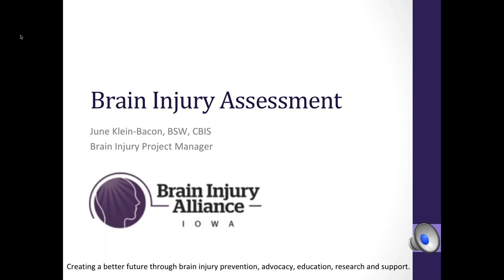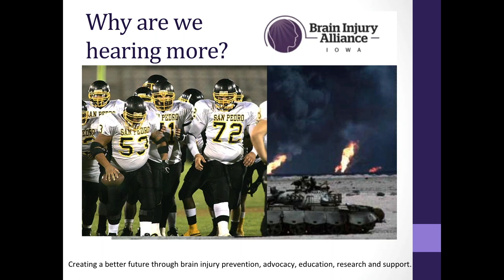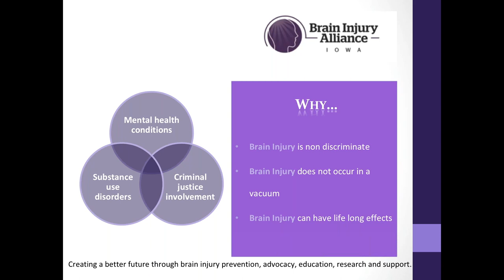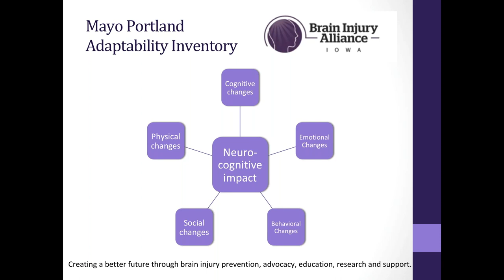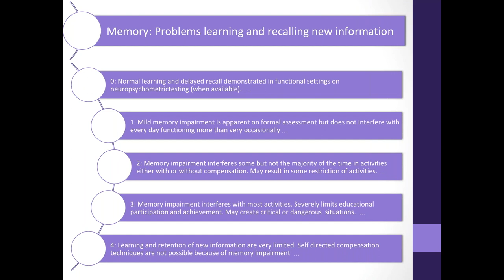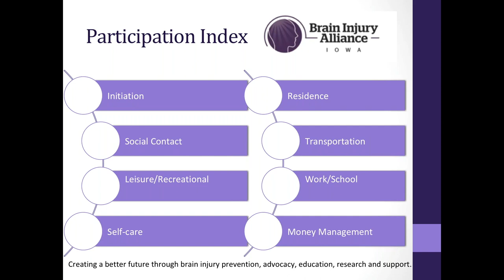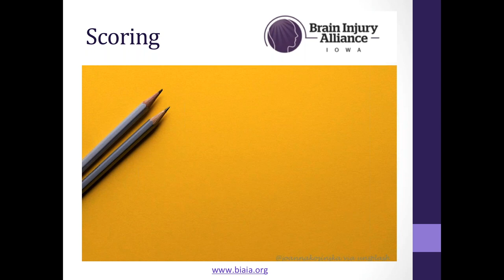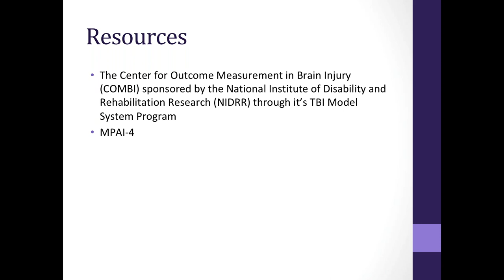Brain Injury Screenings and Assessments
Overview of the HELPS TBI screening tool and the Mayo Portland Adaptability Inventory Assessment